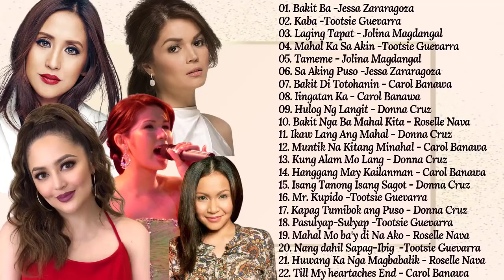Jessa zaragoza,Roselle Nava,Jolina Magdangal, Donna Cruz, Tootsie Guevarra || Non Stop OPM